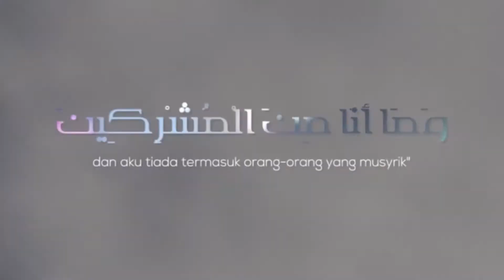Amalan Ringan - Akhlak Mulia Memberatkan Timbangan - Ustadz M Abduh Tuasikal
Jika kita mengetahui bahwa akhlak mulia akan memberatkan timbangan kebaikan di akhirat nanti, maka seharusnya seseorang harus mulai mencari cara agar bisa memiliki akhlak yang baik.

Dan bila ada seseorang yang saat ini sedang mencari cara agar bisa manahan emosi, karena dirinya khawatir jika emosi tidak tertahan itu akan menimbulkan akhlak yang buruk dan kemudharatan, maka jalan menuju akhlak yang mulia sudah dimulai.

Kita simak penjelasan Ustadz M Abduh Tuasikal tentang akhlak mulia pada video diatas.

Semoga bermanfaat.